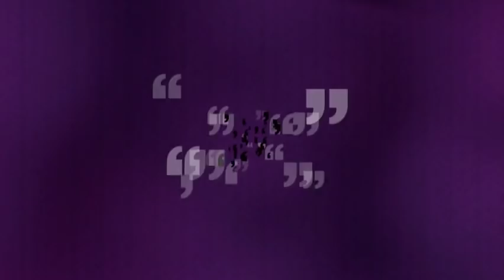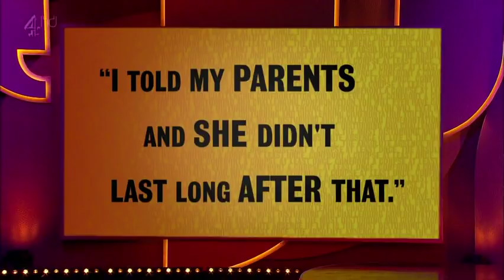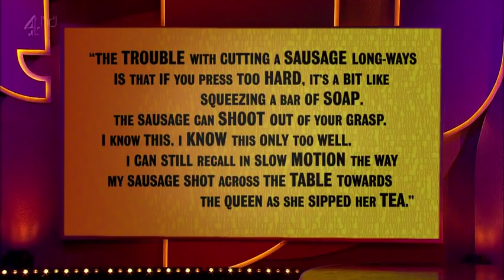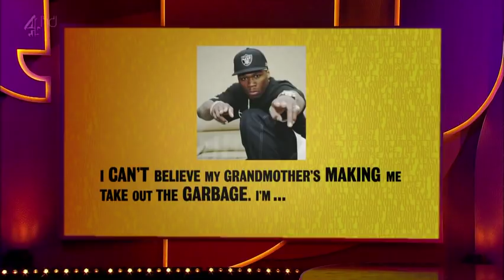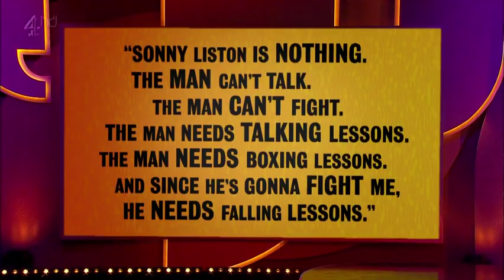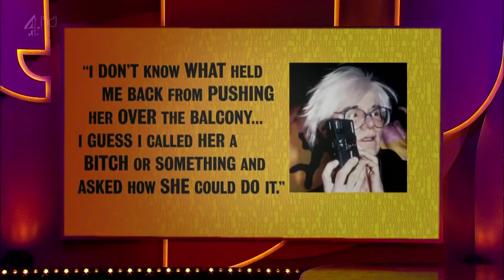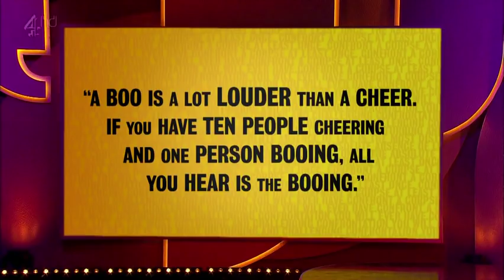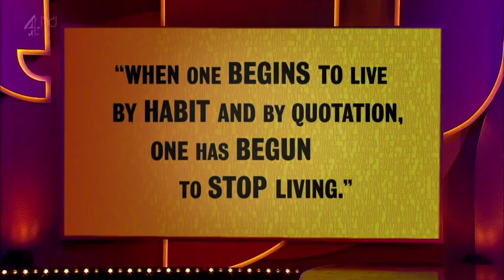Was It Something I Said? S01E07 Uncut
Was It Something I Said? Series 1 Episode 7

Host: David Mitchell
Richard Ayoade's Team: Josie Long
Micky Flanagan's Team: Rhod Gilbert
Special Guest: John Craven